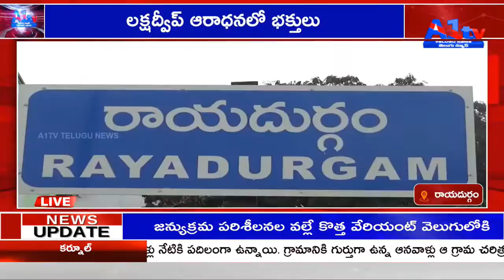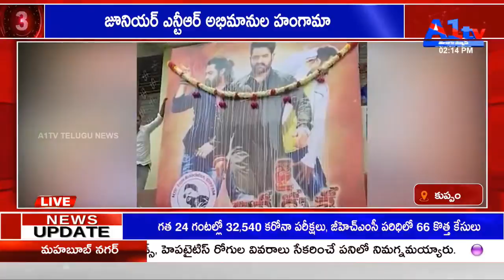A1TV SECOND BULLETIN || 29-11-2021 || A1TV TELUGU